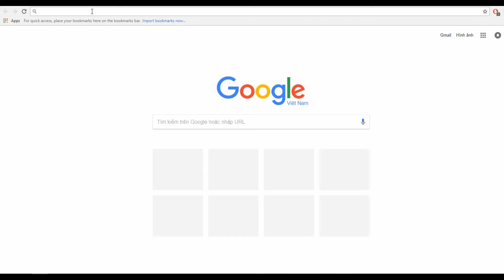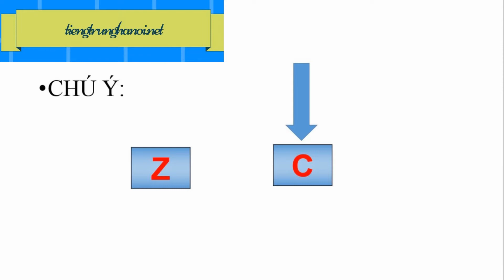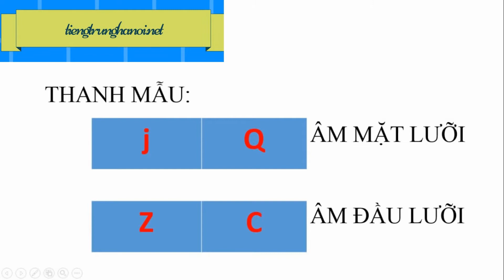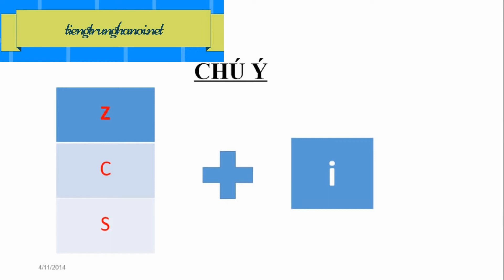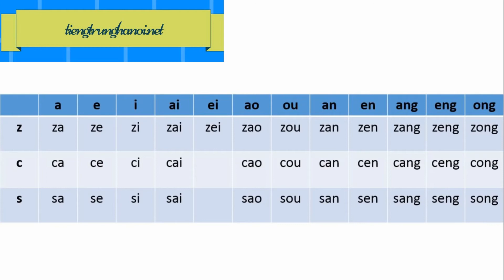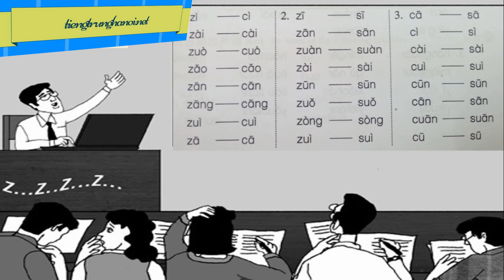Thanh mẫu Z C S trong phát âm tiếng Trung - Học tiếng Trung online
Đăng ký học online tại đây Thanh mẫu Z C S trong phát âm tiếng Trung - Học tiếng Trung online | học tiếng Trung cùng Nguyễn Hữu Dương
Trong phần này chúng ta cùng đến với các thanh mẫu Z C S trong phát âm tiếng Trung. chúng ta cùng nhau so sách, phân tích và luyện tập về các thanh mẫu này.
TOP PLAYLIST học tiếng trung
2- Học tiếng Trung Quốc giao tiếp online miễn phí qua video cho người mới bắt đầu
3- Đề Thi HSK từ cấp 1 đến cấp 6